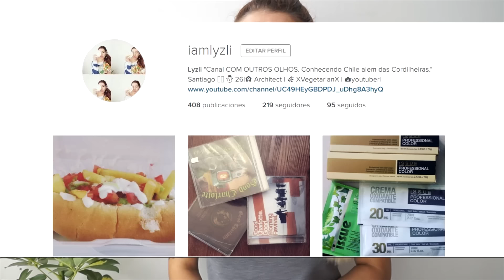PERGUNTAS FREQUENTES | OUTUBRO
Holi Chicos y Chicas, como estan?